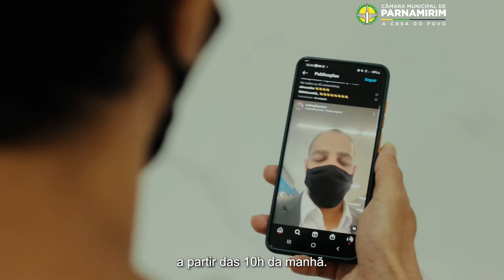CâmaraConectada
🗣️ Vem conhecer e acompanhar os trabalhos da Câmara Municipal de Parnamirim!

A Casa do Povo está cada vez mais conectada com você, parnamirinense. Acompanhe nossas mídias sociais para ter acesso aos trabalhos legislativos aqui desenvolvidos pelos 18 vereadores.  ✅✨

📹 De segunda a quarta-feira, nossas sessões ordinárias são transmitidas pelo YouTube e pelo Facebook. Todos nossos eventos também são disponibilizados por lá!